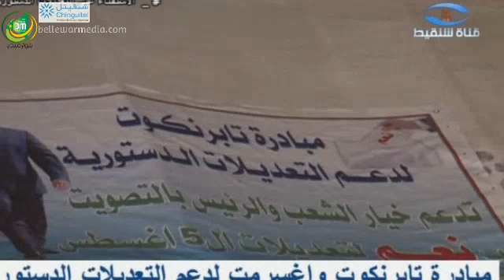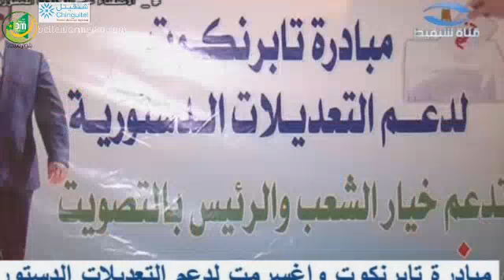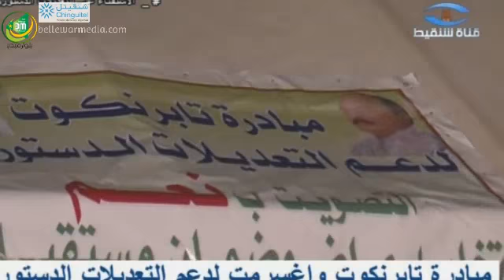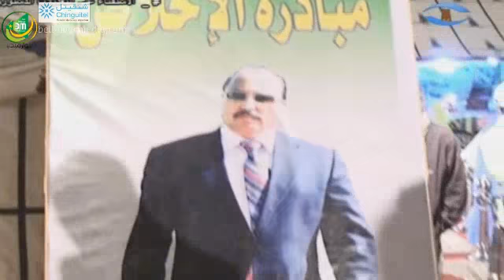مبادرة تابرنكوت لدعم التعديلات الدستورية